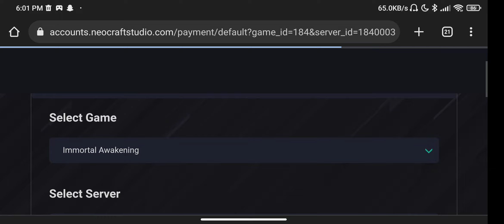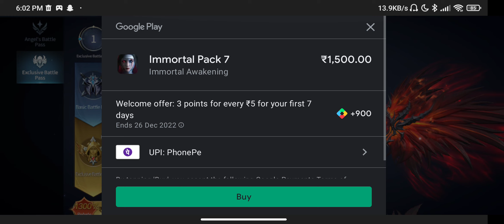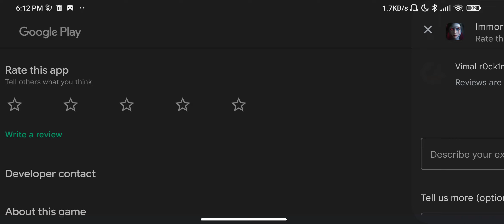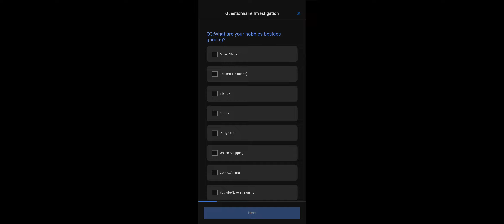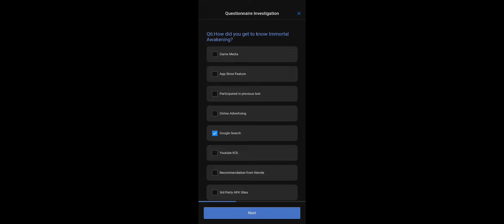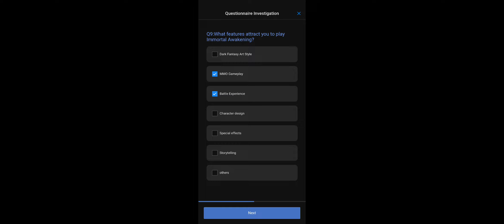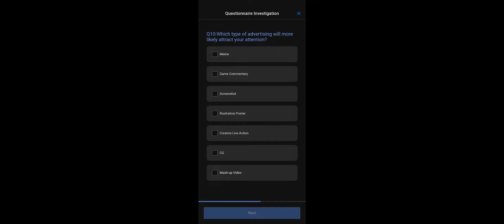Immortal awekening gameplay fun ep. 4 ‎@exarrowsvgaming910